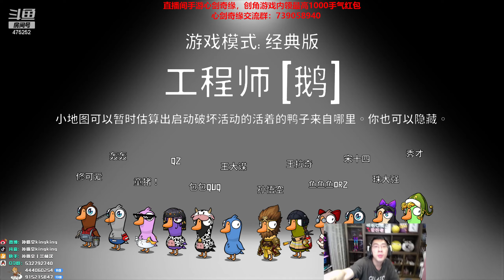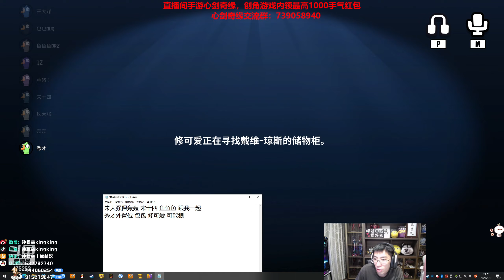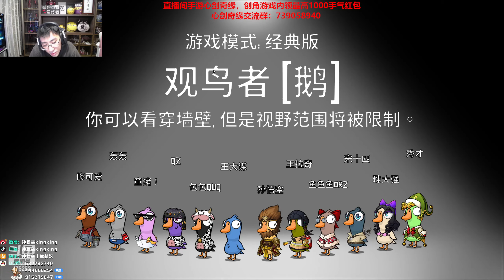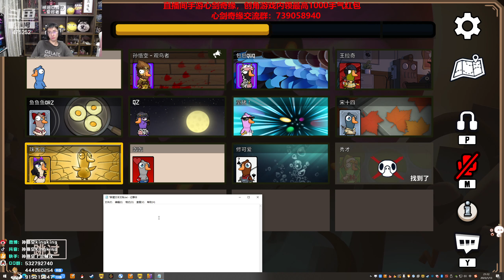【猴哥】蘭林漢悟空：鵝鵝鴨 狼人殺主播互動 Goose Goose Duck（20230114P5)